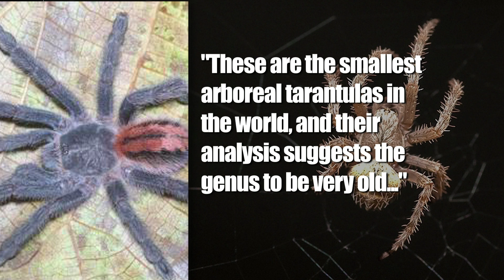9 New Tarantulas Discovered!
Scientists discover 9 SUPER COLORFUL tarantulas in Brazil!